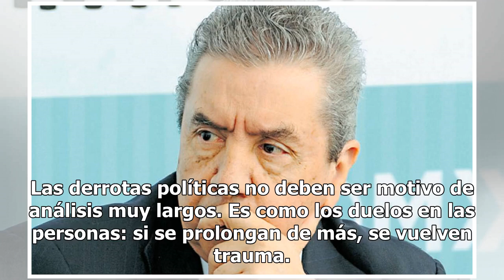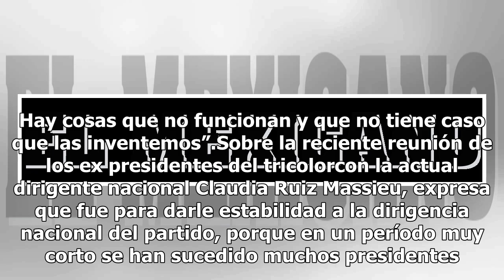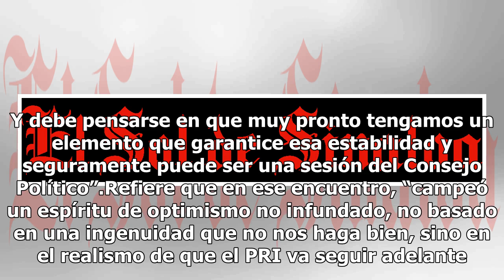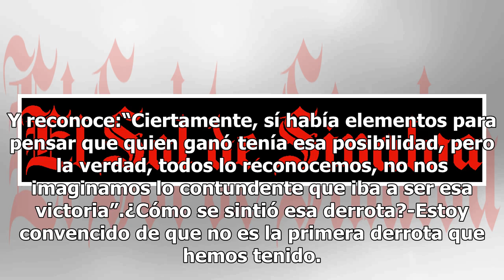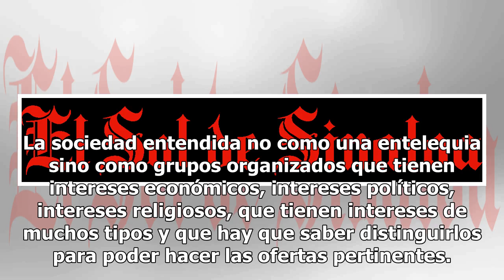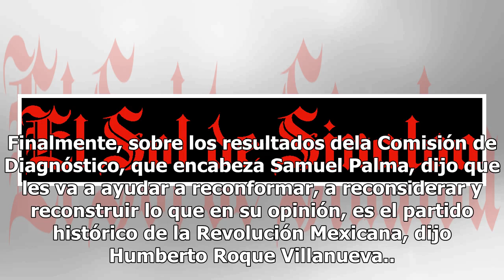Ninguna derrota es para siempre: Humberto Roque Villanueva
Las derrotas políticas no deben ser motivo de análisis muy largos. Es como los duelos en las personas: si se prolongan de más, se vuelven trauma. “Y aquí, lo que importa es reponernos lo más rápidamente posible. En 2019, vienen elecciones locales en Aguascalientes, Durango, Tamaulipas, Quintana Roo ...